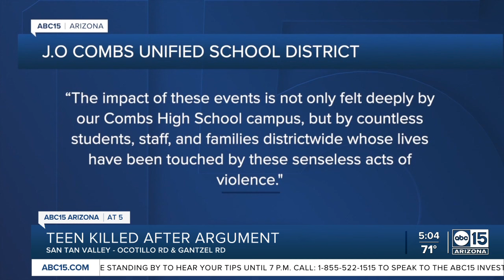Teenager killed after argument in San Tan Valley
17-year-old Jamiere Jenkins was a student at Combs High School, the district has confirmed.